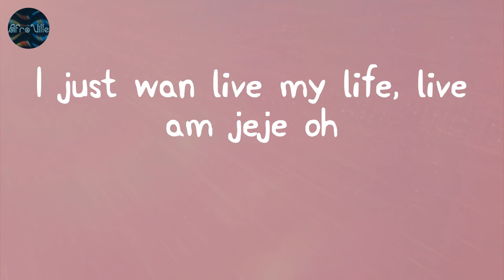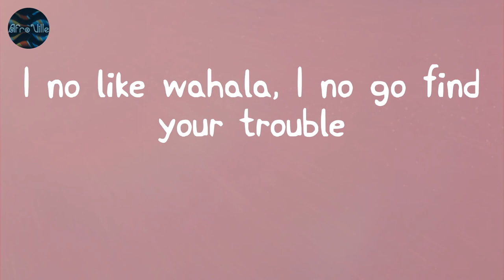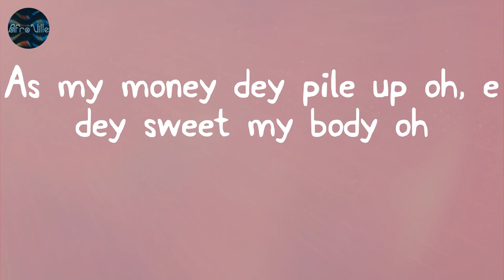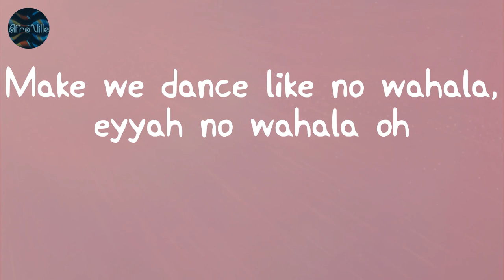No Wahala - 1da Banton (Lyrics)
1da Banton - No Wahala (Lyric Video)